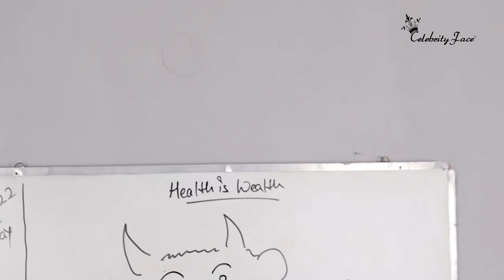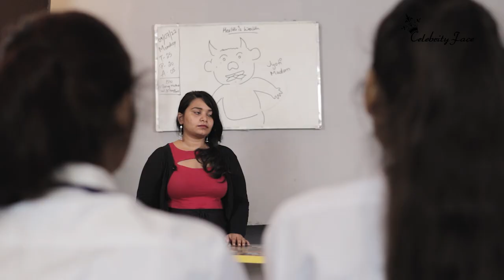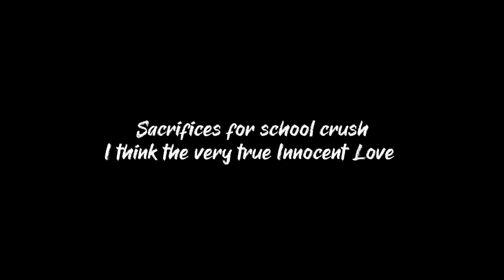SCHOOL KE BEST DAYS - Episode 45 | CELEBRITY FACE || RAKESH DWIVEDI PRODUCTIONS